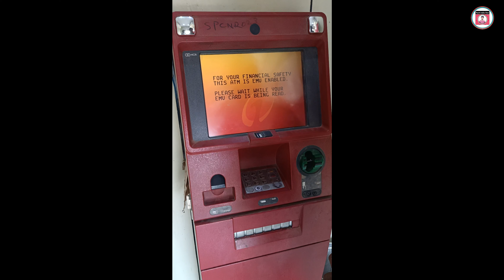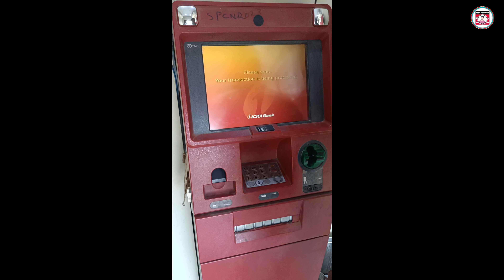icici atm se paise kaise nikale | icici atm se paise kaise withdrwal karte hai | icici atm use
hello guys aaj ki new video mein main aap sabhi ko bataunga icici atm se paise Kaise nikal le To agar aap log bhi icici atm se paise withdrawal karna chahte hain to fir yah video Dekhte rahiye is video mein main aap sabhi ko bataunga icici atm ka use kaise karte hai paise kaise nikale

icici atm kaise use karte hai
icici atm machine,icici bank